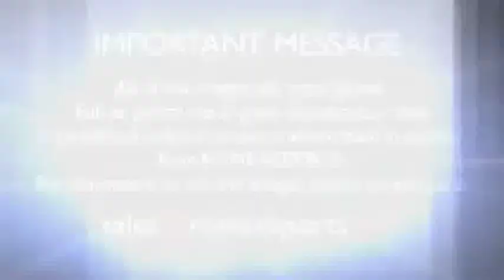EL VIACRUCIS ES LA HISTORIA DEL FRACASO DE DIOS: BERGOGLIO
COMO SIEMPRE BURLÁNDOSE DE NUESTRO SEÑOR Y DE LOS CATÓLICOS, UNA VEZ MÁS, EXCLAMANDO, DE MANERA VEHEMENTE, LA MÁS GRANDE, CLARA Y PLENA DE LAS BLASFEMIAS Y DE LAS HEREJÍAS: BERGOGLIO REVELÁNDOSE DE MANERA ABIERTA, PUBLICA Y ABSOLUTA CONTRA DIOS, SOLO LOS HIPÓCRITAS, CÍNICOS Y FALSOS CATÓLICOS; SOLO LOS PSEUDOCATÓLICOS, SOLAPADOS ENEMIGOS DE CRISTO, CONTINUARAN RECONOCIENDO, ACEPTANDO Y OBEDECIENDO A BERGOGLIO COMO PAPA.

EL PENSAMIENTO DE FRANCISCO I

LA SANTA BIBLIA FUE HECHA POR LA SANTA IGLESIA., CRISTO NO ESCRIBIÓ UNA BIBLIA, SINO QUE FUNDÓ UNA IGLESIA, LA BIBLIA LA CONOCEMOS PORQUE LA IGLESIA DIJO ESTA ES LA BIBLIA